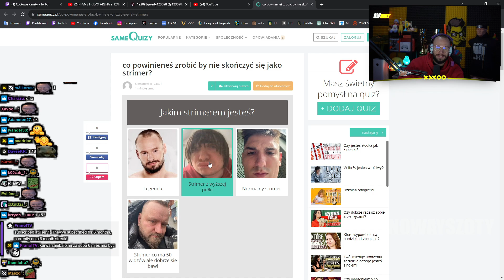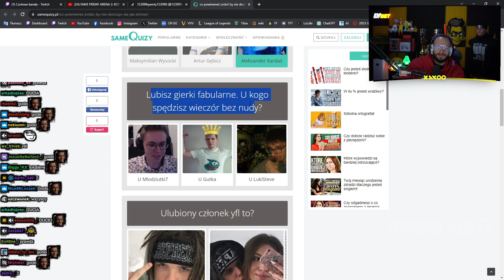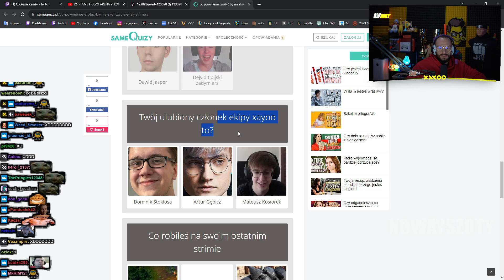XAYOO ROBI QUIZ CO ZROBIĆ BY NIE SKOŃCZYĆ SIĘ JAKO STRIMER? MAJKA DAJE GŁOS?